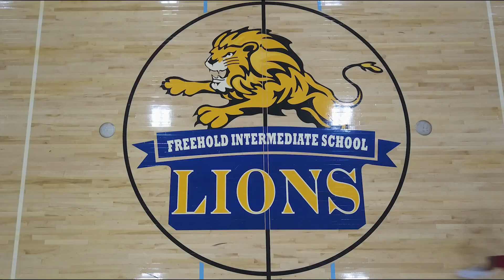We Are The Future Basketball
We Are The Future Basketball Program
- Boys and girls (grades 2-12)
- Every Friday 8 - 9:30pm
- Park Ave, Freehold Intermediate School